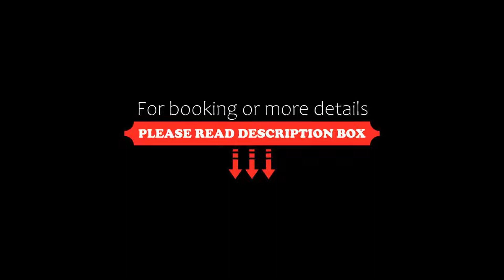Hotel Vista Hermosa, Cuernavaca, Mexico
About Property:
You're eligible for a Genius discount at Hotel Vista Hermosa! To save at this property, all you have to do is sign in or register.
This hotel is located in a residential area of Cuernavaca, 10 minutes’ drive from the city centre. It offers an outdoor pool and air-conditioned rooms with free Wi-Fi and garden views.
The rooms at Hotel Vista Hermosa feature flat-screen cable TV and a safe. The private bathroo...
Property Type: Hotel
Address: Rio Panuco 600, 62290 Cuernavaca, Mexico
Searching For
1. Hotel Vista Hermosa - Cuernavaca - Mexico
2. Hotel Vista Hermosa - Cuernavaca - Mexico Address
3. Hotel Vista Hermosa - Cuernavaca - Mexico Rooms
4. Hotel Vista Hermosa - Cuernavaca - Mexico Amenities
5. Hotel Vista Hermosa - Cuernavaca - Mexico Offers and Deals
Audio Credit:
Track Title: Reasons To Hope
Artist: Reed Mathis